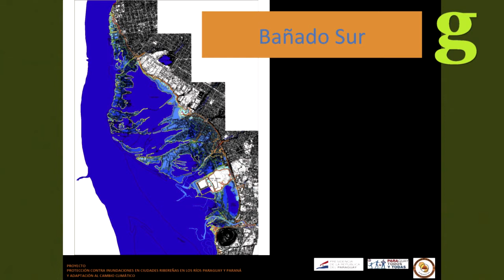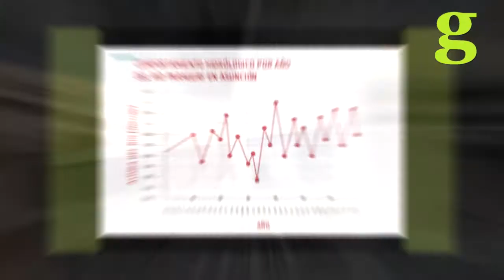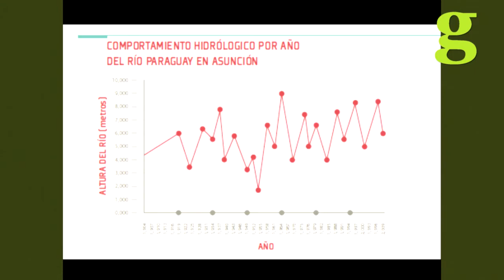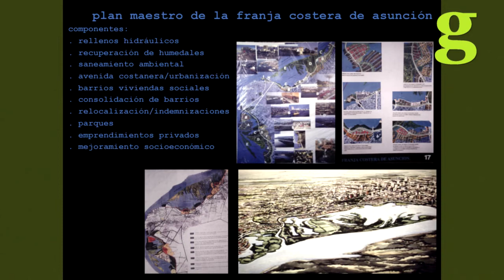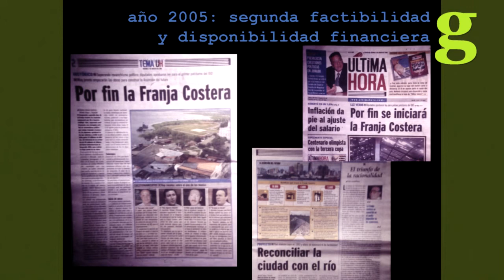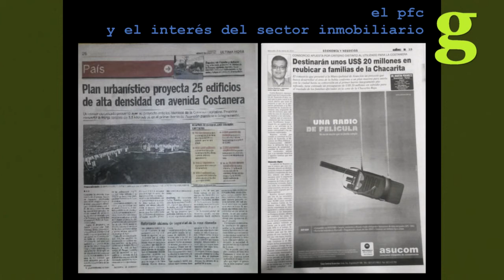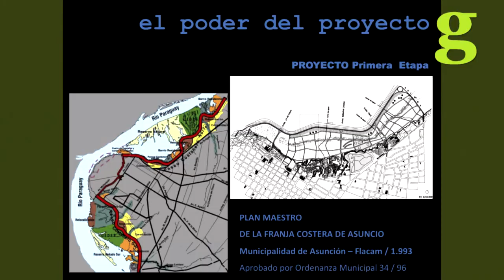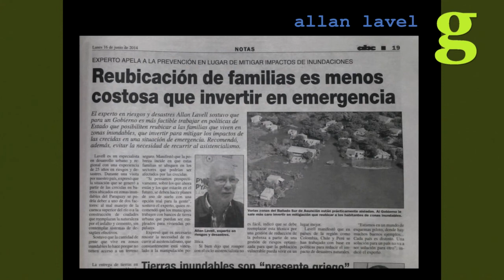Gramo / Gonzalo Garay / Plan Maestro Franja Costera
"Chalo" Garay es arquitecto egresado y graduado por la Pontificia Universidad Católica de Chile y es Coordinador Institucional del Plan Maestro de la Franja Costera de Asunción.

En esta charla nos acerca desde un aspecto técnico pero didáctico a la problemática de las crecidas en las zonas bañadas por las aguas del río Paraguay en la ciudad de Asunción y qué soluciones se le puede dar.